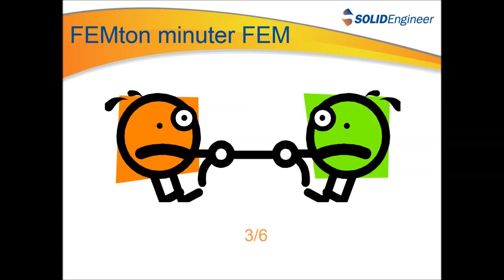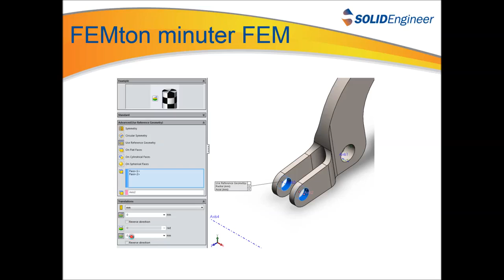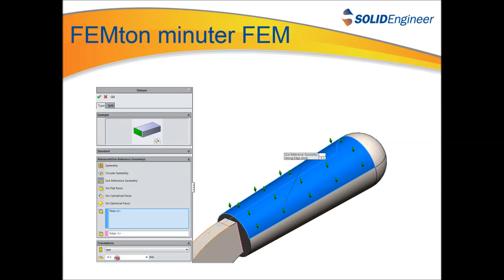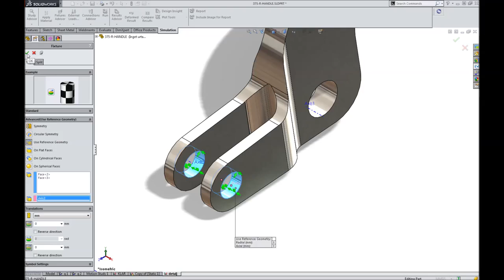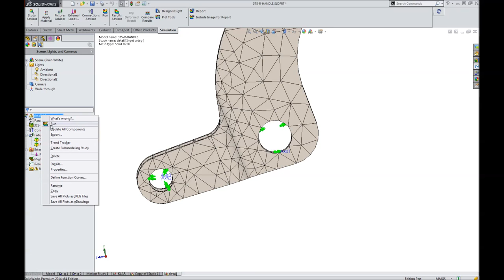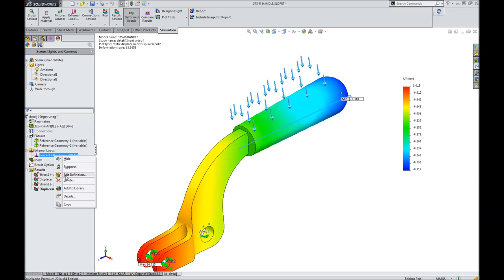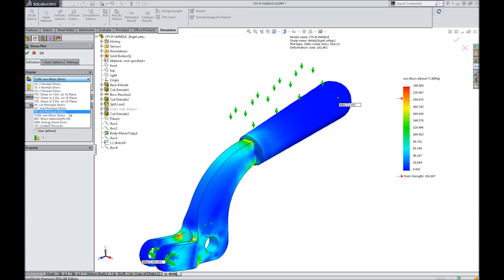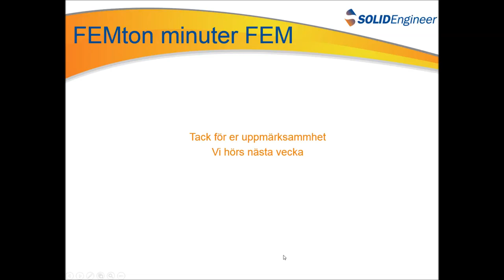FEMTon Minuter FEM del3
Del 3 av vår minisimulation-kurs.